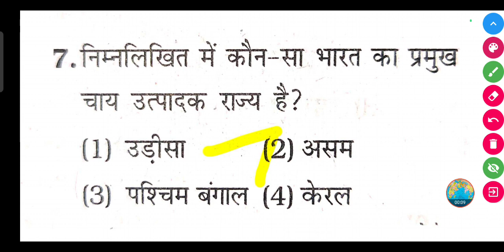निम्नलिखित में कौन-सा भारत का प्रमुख चाय उत्पादक राज्य है?